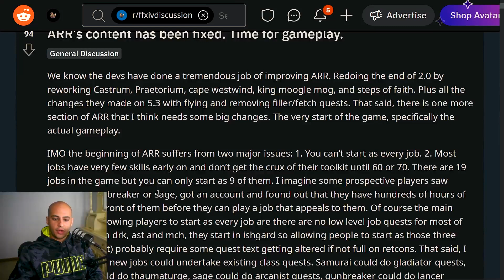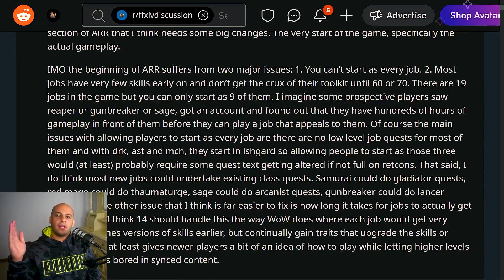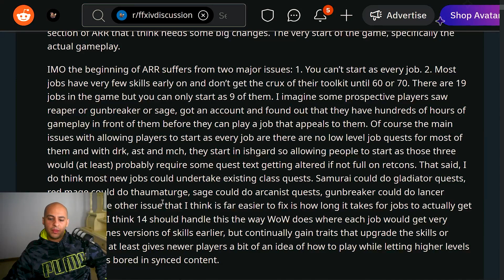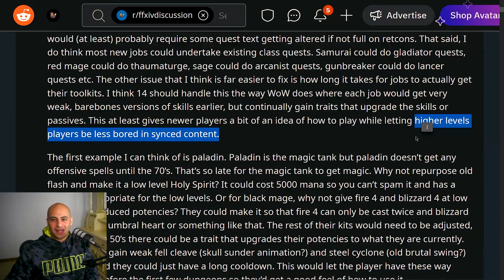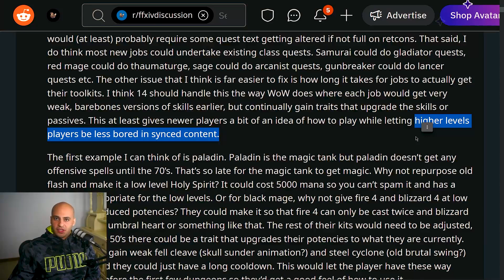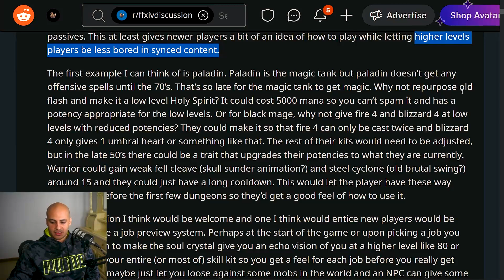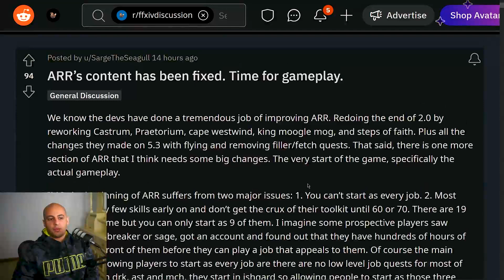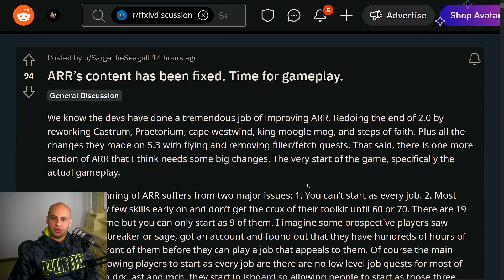FFXIV Vets Want To Make FF14 More Like WoW???